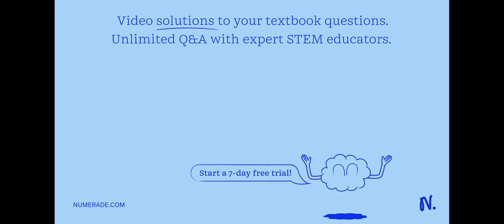In one reaction used for DNA sequencing, 2,3 dideoxycytosine triphosphate is added to the reaction …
In one reaction used for DNA sequencing, 2,3 dideoxycytosine triphosphate is added to the reaction mixture. Why? It is used to fluorescently mark cytosine in the DNA chain. It is used as a primer to start synthesis at positions along the DNA that complement cytosine. It is used to terminate DNA chain growth at sites where cytosine occurs. It is used to stimulate the polymerase chain reaction and allow the template to be copied. It is used to bind to and separate the DNA pieces on the gel.